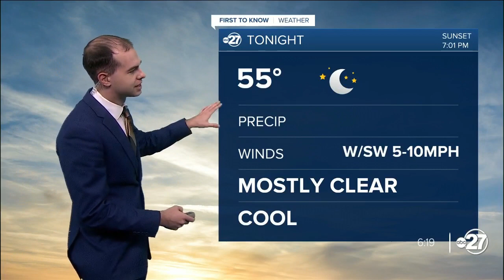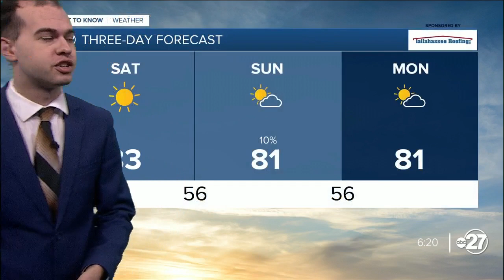Friday Evening First To Know Forecast (10/20/2023)